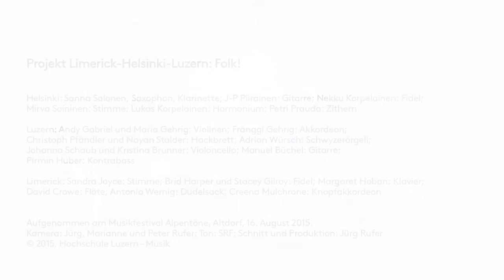Ensemble "Alpini Vernähmlassig": Cooley's Reel – The Mountain Road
Internationales Hochschulmeeting am Musikfestival Alpentöne, Altdorf, 2015

– Irish World Academy of Music and Dance, Limerick (IRL)
– Sibelius Akatemia, Helsinki (FI)
– Hochschule Luzern – Musik (CH)

Viele Musikerinnen und Musiker der Neuen Volksmusik der Schweiz betonen immer wieder, wie wichtig für sie die Musik Nordeuropas, insbesondere Skandinaviens, gewesen ist. Aus diesem Gedanken heraus ist die Idee entstanden, mit den beiden renommierten Hochschulen in Finnland und Irland Kontakt aufzunehmen und sie in die Schweiz einzuladen.
Eine Woche lang begegnen sich die jungen Musikerinnen und Musiker, tauschen sich aus, lernen voneinander und treten zusammen in einer Reihe von Konzerten auf.

Projekt Limerick-Helsinki-Luzern: Folk!

MusikerInnen

Helsinki: Sanna Salonen: Saxophon, Klarinette; J-P Piirainen: Gitarre; Nekku Korpelainen: Fidel; Mirva Soininen: Stimme; Lukas Korpelainen: Harmonium; Petri Prauda: Zithern

Luzern: Andy Gabriel und Maria Gehrig: Violinen; Fränggi Gehrig: Akkordeon; Christoph Pfändler und Nayan Stalder, Hackbrett; Adrian Würsch: Schwyzerörgeli; Johanna Schaub und Kristina Brunner: Violoncello; Manuel Büchel: Gitarre; Pirmin Huber: Kontrabass

Limerick: Sandra Joyce: Stimme; Brid Harper und Stacey Gilroy: Fidel; Margaret Hoban: Klavier; David Crowe: Flöte; Antonia Wernig: Dudelsack; Creena Mulchrone: Knopfakkordeon

Aufgenommen am Musikfestival Alpentöne, Altdorf, 16. August 2015.
Kamera: Jürg, Marianne und Peter Rufer.
Ton: SRF
Schnitt und Produktion: Jürg Rufer